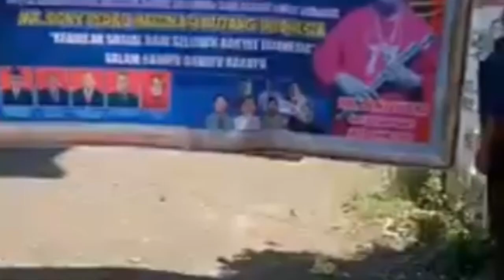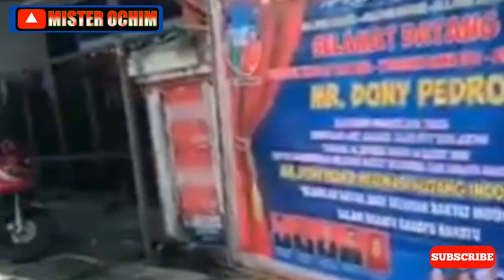Ada yang mau melunasi hutang negara bro..!! Berita viral terbaru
Kini di indonesia muncul berbagai fenomena unik dan menggelitik. Stelah muncul berbagai kerajaan baru. Sekarang ada lagi nih. Pendekar baru yang akan memimpin dunia upin ipin